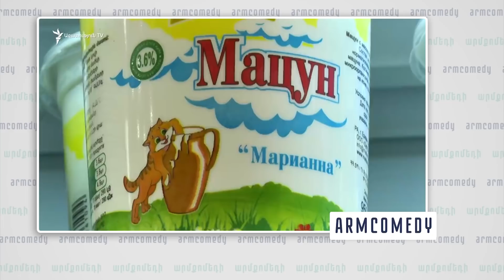ArmComedy 985 - Առանց ընդդիմության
ArmComedy Սերգեյ Սարգսյան և Նարեկ Մարգարյանը  ներկայացնում են քաղաքական, երգիծական Արմքոմեդի հաղորդումը։  ArmComedy` Հայաստանի ամենակարևոր լուրերը առանց ձանձրացնելու։  Երեքշաբթի և ուրբաթ, իրիգունոտ։